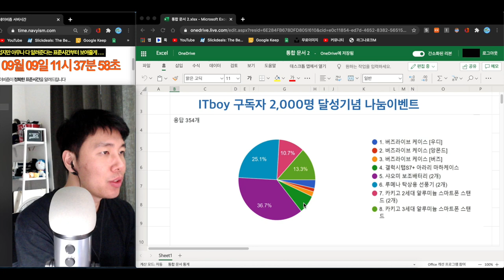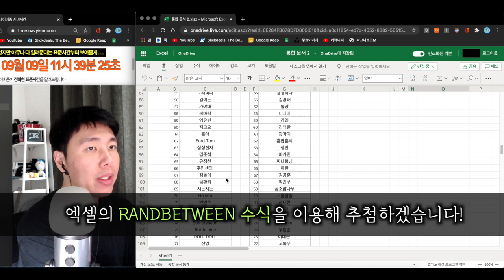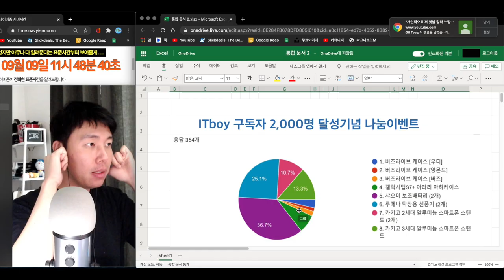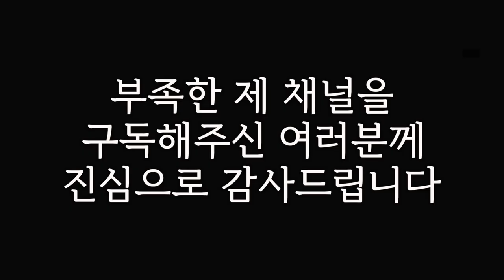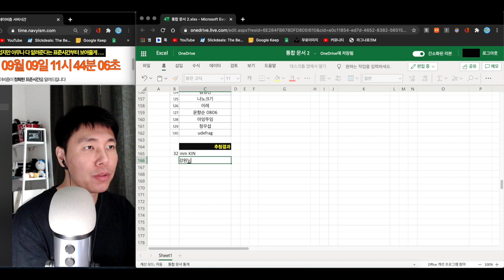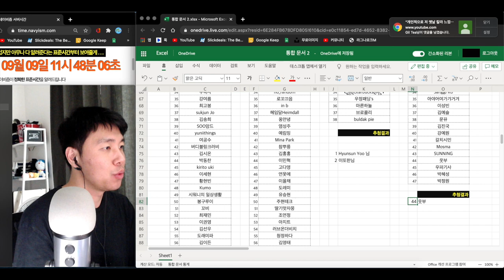구독자 2000명 달성 기념 나눔이벤트 ::: 결과발표 :::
구독자 2,000명 달성 기념 나눔이벤트에 참여해주신 분들께 진심으로 감사드립니다!
아쉽게 당첨되지 못하신 분들께는 정말 죄송하다는 말씀 드리고 싶네요 ㅠㅠ
구독자 3,000명 이벤트에도 좋은 선물 준비할 수 있도록 열심히 노력할테니,
앞으로도 ITboy 채널에 많은 사랑과 관심 부탁드립니다!

(+) 엑셀 RANDBETWEEN 수식은 셀을 이동할 때마다
처음과 달리 결과값이 변화되어 출력되므로,
화면에 따라 당첨자가 다르게 보이지만, 원본 영상을 보시면
첫 당첨자를 선정해서 진행했음을 확인하실 수 있습니다! 참고부탁드립니다.

[이벤트 추첨 결과 TIMELINE]
00:00 이벤트 참여결과 분석
00:45 공정성을 위한 추첨방식 안내
01:18 추첨결과 [빠르게] 보기
03:14 구독자분들께 한마디!
04:09 +[무편집] 추첨 영상